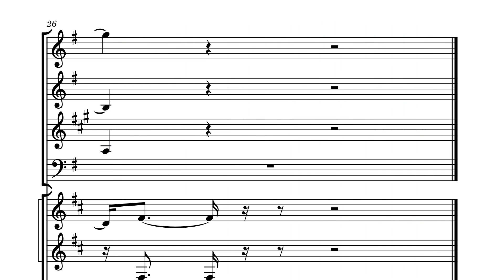Winter_Song by Lee Gerstmann